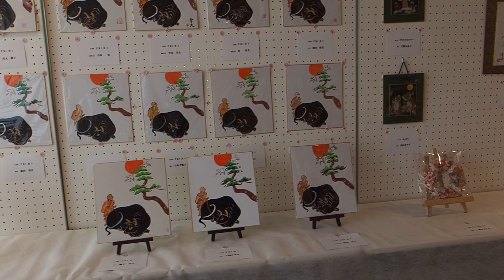レイカディア大学同窓会守山・野洲支部作品展 2021/6/24